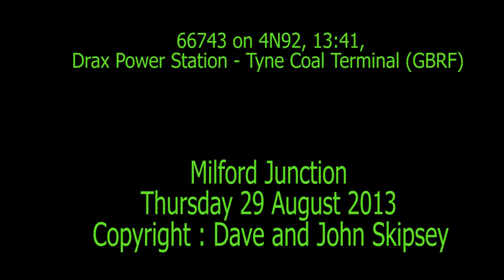66743 on 4N92, 13:41, Drax Power Station - Tyne Coal Terminal (GBRF)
66743 on 4N92, 13:41, Drax Power Station - Tyne Coal Terminal (GBRF)